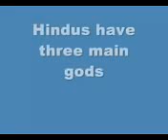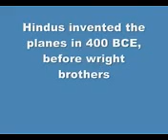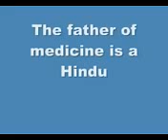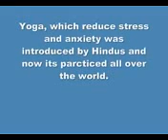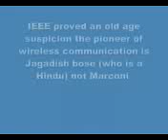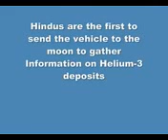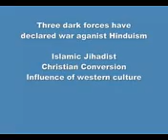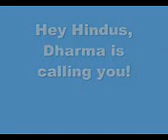History and greatness ancient hinduism.